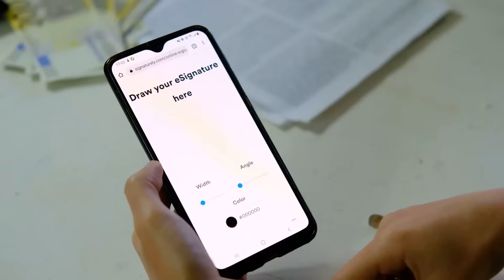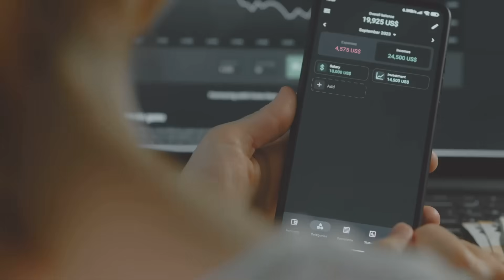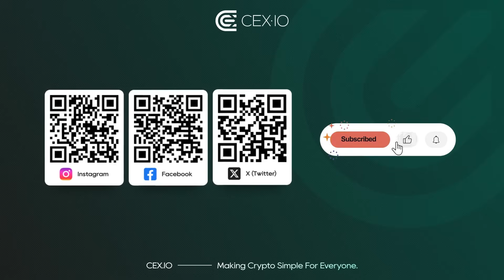You’ve probably used Web3 — without even knowing it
Think Web3 is just for crypto enthusiasts? You might already be using it without realizing. This video breaks down how Web3 apps connect directly to your wallet instead of traditional logins, giving you actual ownership of your digital assets rather than just access to someone else's platform.

Join CEX.IO to level up your crypto skills — htps://